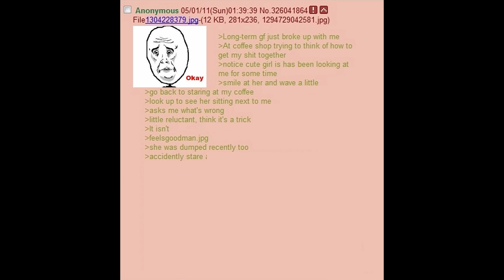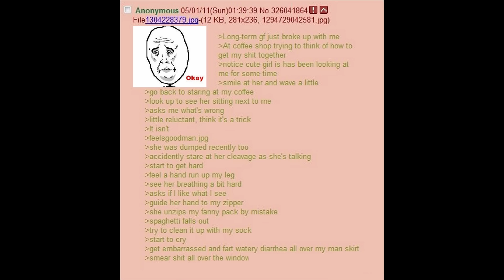Anon Meets a Girl at a Coffee Shop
A harrowing tale of love unrequited.

It seems 71% of people don't like this video.